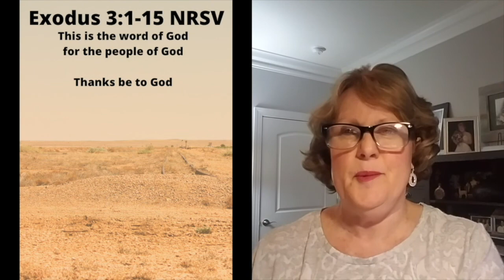Burks Home Worship 8_30_20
Welcome to Burks Home Worship!

Dont forget that Wednesday Night Connexion classes start this week on Sept 2nd at 6 pm. check out for class details for kiddos - adults!